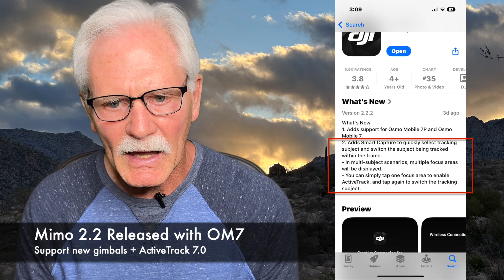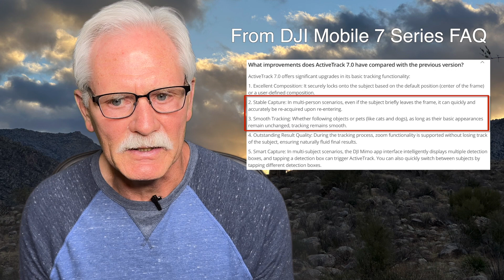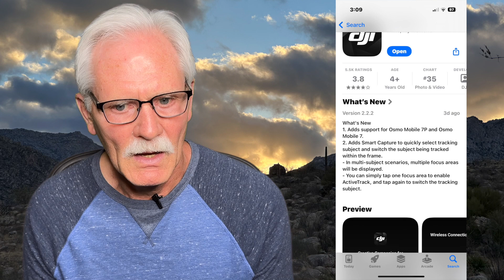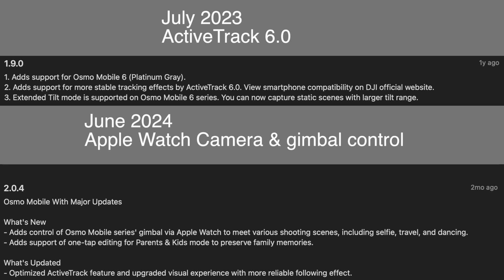ActiveTrack 7.0 for DJI Osmo 6 gimbals - don't upgrade to OM7, just update Mimo!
With the release of the OM7 and OM7P gimbals DJI rolled out ActiveTrack 7.0 providing many of the tracking improvements to OM6 customers!  It makes no sense for ON6 customers to upgrade to OM7, but you may want to upgrade to OM7P if you need tracking with apps other than Mimo.

0:00 Intro
1:45 Stable tracking
2:41 Zoom tracking
3:45 Smart tracking
5:02 Should you upgrade?
5:46 4K60p fixed!!
5:56 DJI Mimo app upgrades